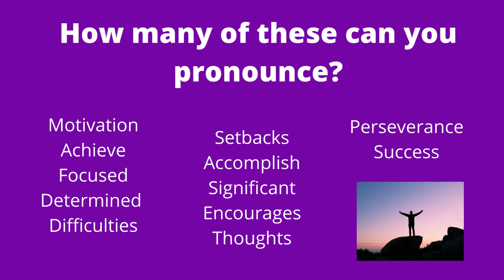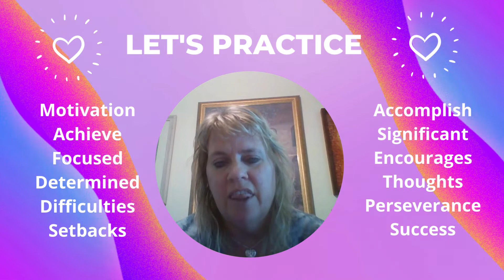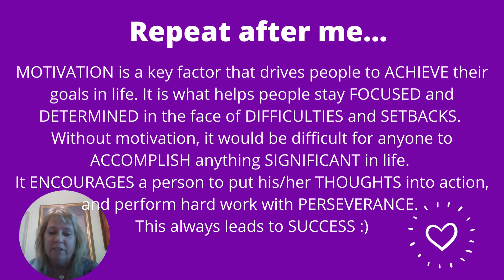12 Important Words to Know in English - Pronunciation and a Reading Example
What are some of the more important words to know in English that will motivate you to learn more? Learn them here :)

I will help you pronounce them and give you an example of how to use these words in sentences.

If it is too fast, pause it or slow it down :) The important thing is that you hear and repeat :)

Want to know more about my private English lessons?
I work with students online (Zoom) or in person (Raleigh, NC :)